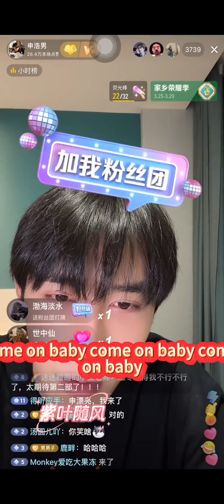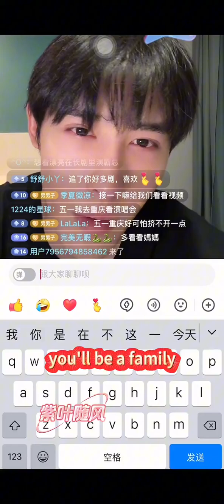haonan live thân hạo nam ( shen haonan ) 申浩男